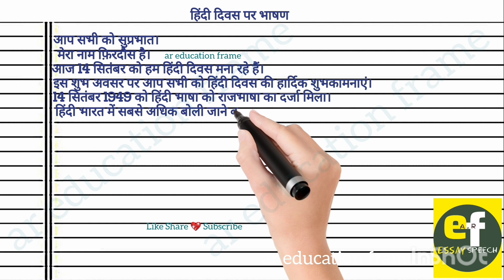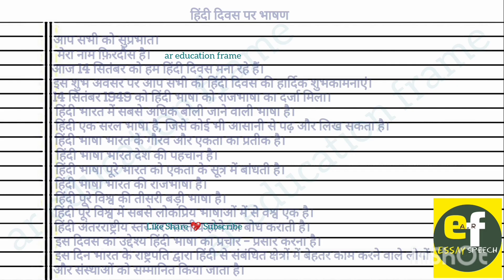हिन्दी दिवस पर निबंध | hindi diwas par bhashan | speech on hindi diwas @areducationframe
14 september hindi diwas par bhashan
10 lines on hindi diwas in hindi
10 lines on hindi
10 lines on hindi bhasha
10 lines on hindi language
10 lines on hindi language in hindi 2024
10 lines on hindi language
10 lines on hindi sulekh
10 lines on hindi diwas in hindi 2024
some lines on hindi diwas
10 lines on hindi
hindi diwas par nibandh
hindi diwas par nibandh 2024
hindi diwas par nibandh hindi mein.hindi diwas par nibandh 10 line
hindi diwas par nibandh lekhan
hindi diwas par nibandh 150 words
hindi diwas par nibandh likhiye
hindi diwas par nibandh pratiyogita
hindi diwas par nibandh 200 word ka vishwa hindi diwas par nibandh
hindi diwas speech hindi mein
hindi diwas speech 10 lines
hindi diwas speech in english region people those who know hindi language
speech on hindi diwas in hindi for class 1
speech on hindi diwas in hindi for class 2
speech on hindi diwas in hindi for class 3
speech on hindi diwas in hindi for class 4
speech on hindi diwas in hindi for class 5
speech on hindi diwas in hindi for class 6
speech on hindi diwas in hindi for class 7
speech on hindi diwas in hindi for class 8 speech on hindi diwas in hindi language
essay on hindi diwas
essay on hindi diwas in hindi 200 words hindi essay on hindi diwas 2024
essay on hindi diwas in hindi bhasha me.